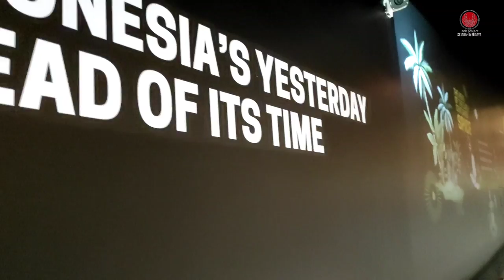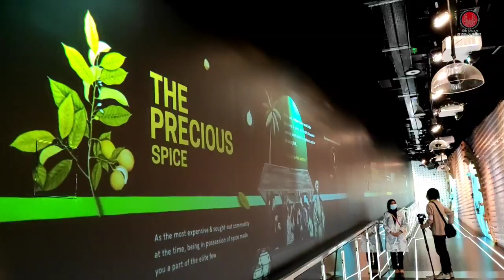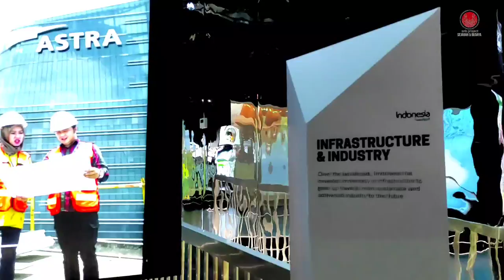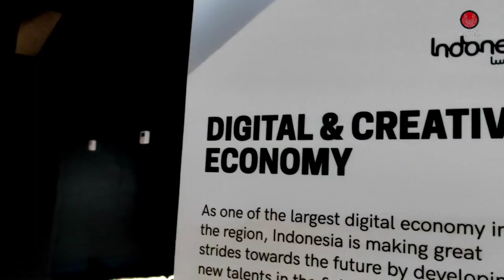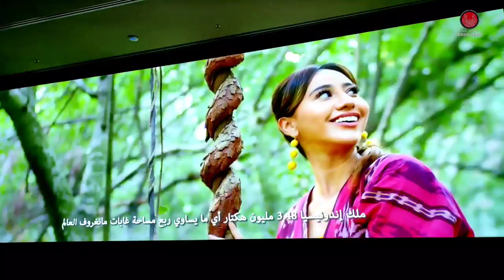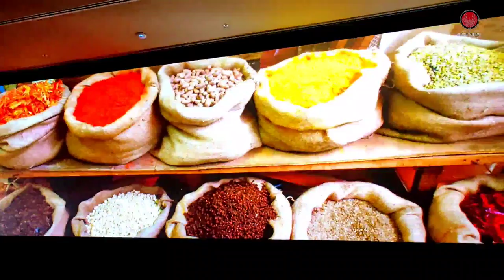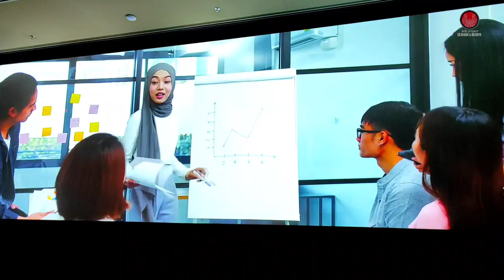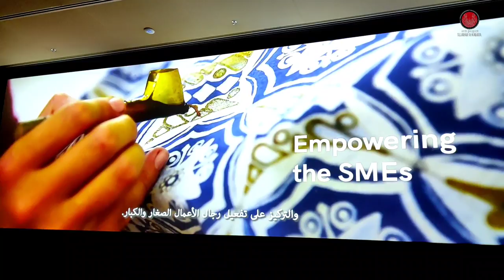DUBAI EXPO 2020 | INDONESIA PAVILION | street view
Indonesia paviliun in Dubai expo 2020
memasuki paviliun Indonesia pertama akan di presentasi kan sejarah Indonesia.

selanjutnya akan ada presentasi gallery yang keren tentang Indonesia sekarang dan Indonesia masa depan di lantai 2 .

di tutup dengan theatre room yang memperlihatkan video profile Indonesia yang keren banget.